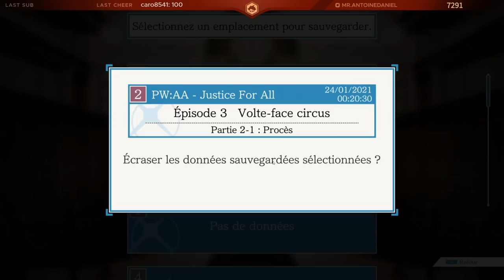JEFF PANACLOC EN SUEUR | Phoenix Wright : Ace Attorney : Justice for All (Partie 9)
Suite de l'enquête autour du Cirque Hulaire sur Phoenix Wright : Ace Attorney : Justice for All, avec aujourd'hui, un ventriloque tout à fait possédé.